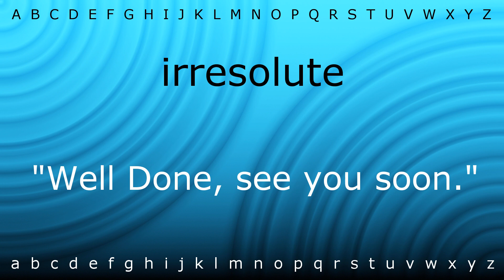Here I will show you how to say 'irresolute' with Zira.mp4